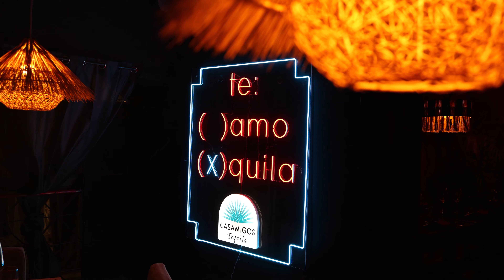CANTERA PORTO CERVO